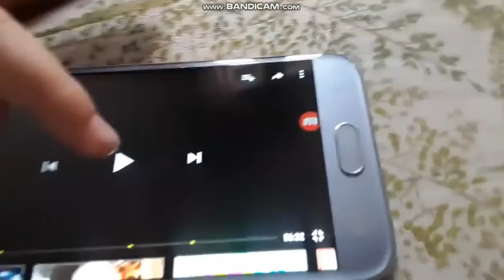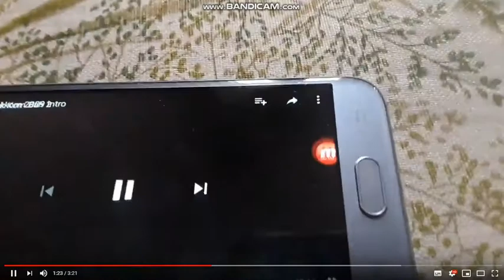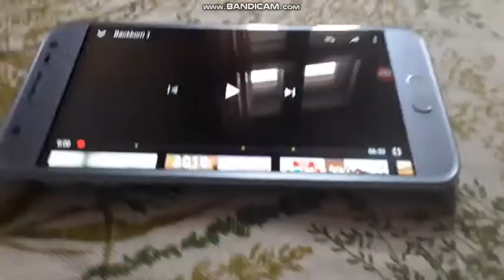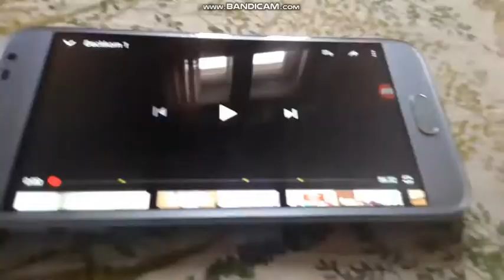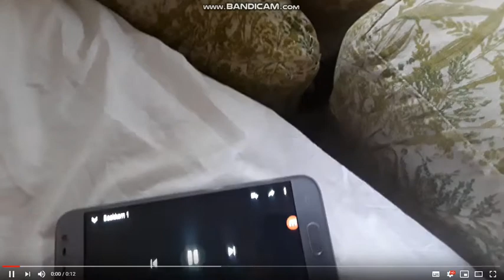backkom 2004 2019 lntro part 2